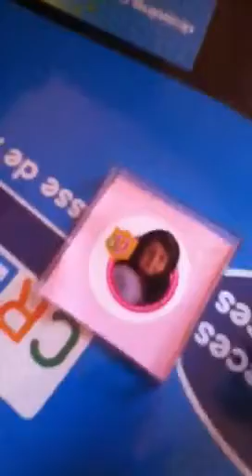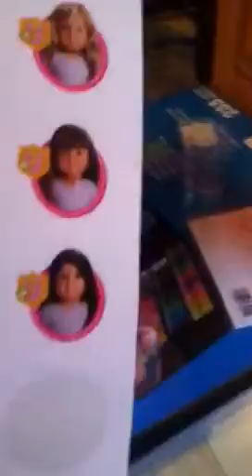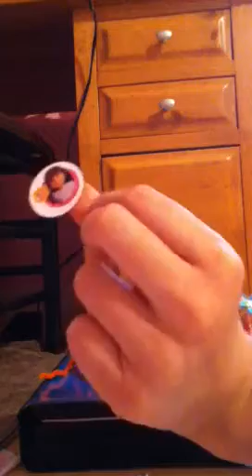Ag crafts: photo, flowers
How to make a ag doll sized flower vase and photo